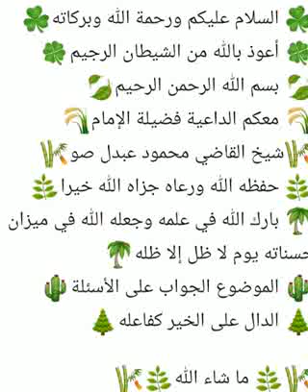répondre aux QUESTIONS CHEIKH mamadou SOW 22 février2021